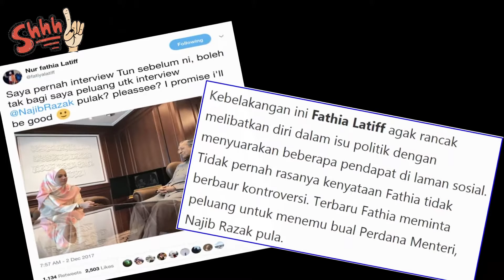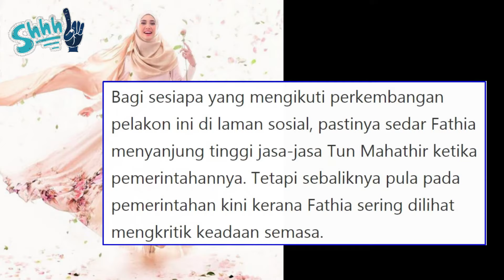'Please Bagi Interview PM Najib Razak, I'll Be Good'